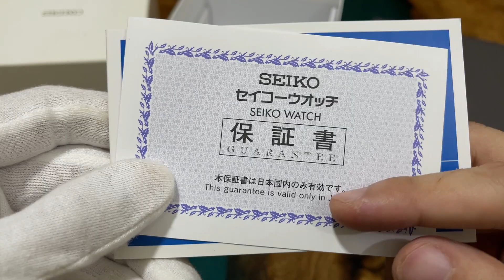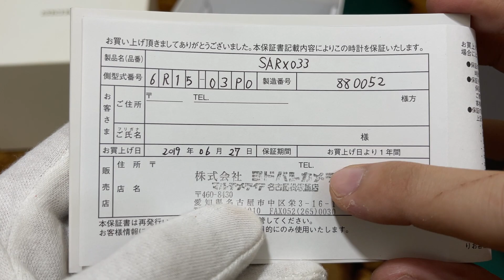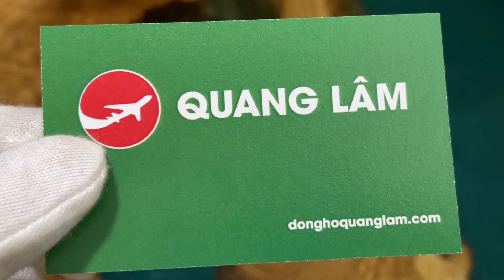Seiko Presage SARX033 Baby Grand Seiko, Seiko 6R15D | Quang Lâm.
👉 Hoặc zalo : 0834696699 ( Quang Lâm).
Đây là kênh Review đồng hồ Nhật chính hãng của Đồng hồ Quang Lâm.
Kênh youtube review các dòng đồng hồ Nhật Bản chính hãng bao gồm
👉 - Đồng hồ Seiko (dong ho seiko).
👉 - Đồng hồ Orient (dong ho orient).
👉 - Đồng hồ Citizen (dong ho citizen).
Và các hãng đồng hồ Nhật khác. Bên cạnh những mẫu đồng hồ Nhật Bản chính hãng mà bên Quang Lâm cung cấp, cũng có những mẫu đồng hồ Thuỵ Sĩ, đồng hồ Đức khác nữa.